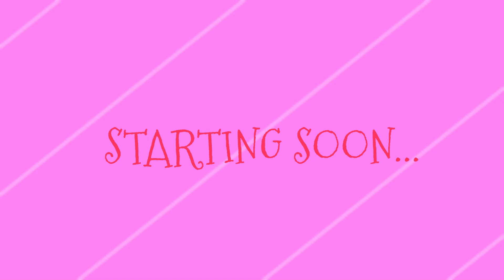die tragödie des offline seins :C 9